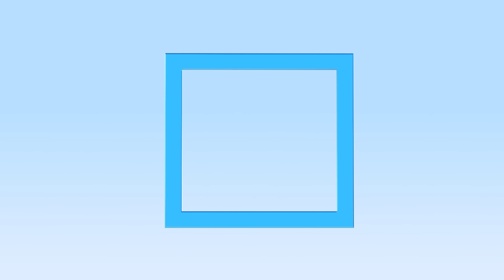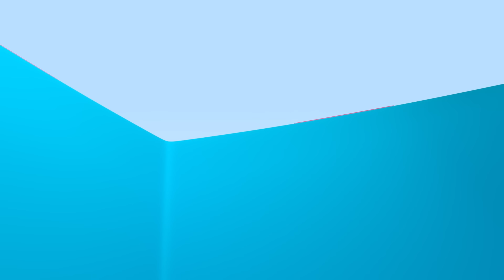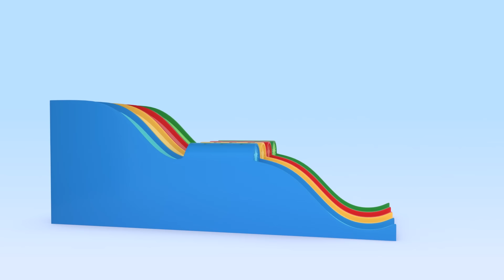Aprenda a entender o amor e a amizade com Cuquin 💕💕 | Desenhos animados para bebês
Aprenda a entender amor e amizade com o nosso bebê favorito 💕💕

Cuquin é uma criança travessa com uma curiosidade infinita e que muitas vezes  faz com que ele e seus amigos se metam em pequenos problemas. Cuquin é um desenho animado em 3D com o qual os membros mais pequenos da família podem aprender e rir. O protagonista da série de desenhos animados ""Cleo and Cuquin"" é um bebé incansável, imprevisível, inteligente, ágil e muito brincalhão. Ele é uma pequena bateria cheia de energia infinita. Ele ainda não anda e mal fala, ainda balbucia na sua própria língua: uma mistura de conversa de bebê e rimas infantis, mas isso não vai impedi-lo de conseguir tudo o que ele quer!

Cuquin nunca está aborrecido porque pode transformar qualquer coisa num jogo ou num brinquedo divertido. Neste canal você pode aprender letras, cores, formas e muito mais! Canta e dança as rimas infantis da Família Telerin. Agora você pode desfrutar dos melhores vídeos educativos e musicais para toda a família.

Vídeos educativos, vídeos infantiles, kinderlieder dibujos animados, caricaturas animadas, animation, animación, cartoon, tv show, animação, desenhos animados,  мультфильм для детей, desene animate pentru copii, cartone animato per bambini, cartoon voor kinderen, sarimihetsika ho an'ny ankizy, çocuklar için çizgi film